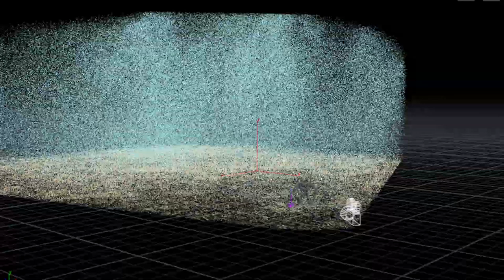Rain FX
using houdini particles, dot product, group by the camera